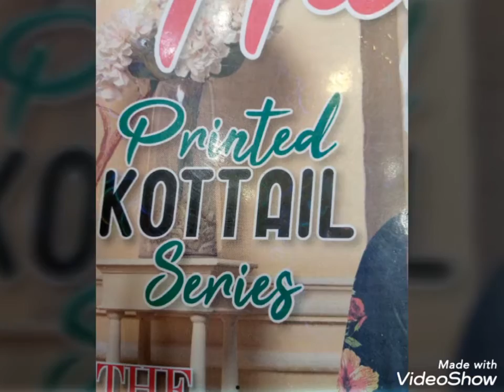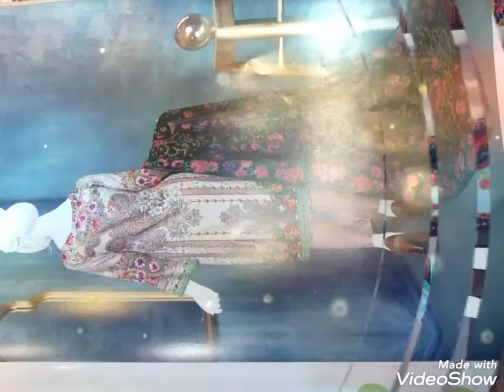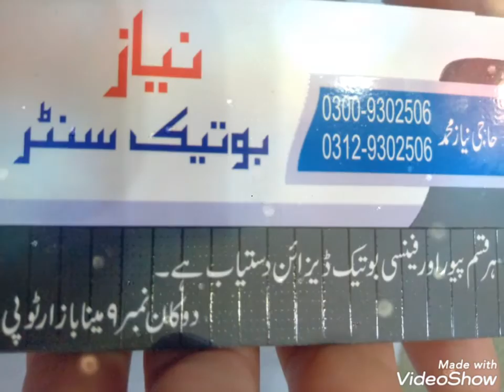Niaz Boutiques Center Mena Bazaar Topi Shop NO: 09